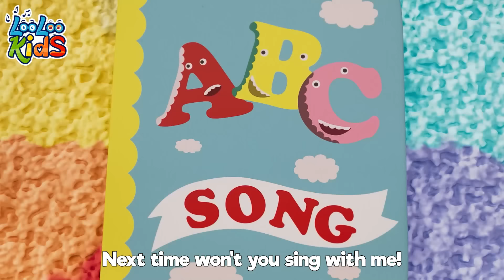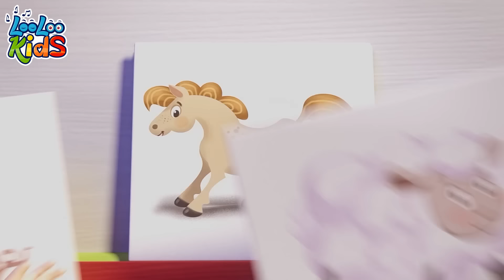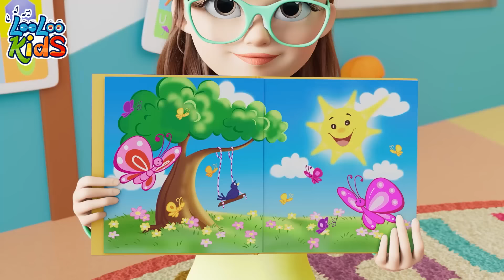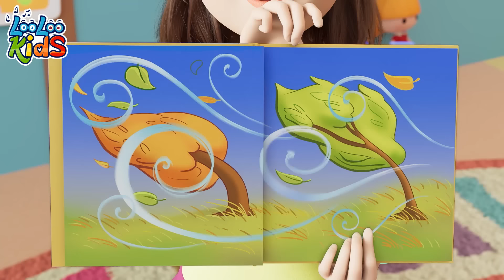Melodies in Motion - S2EP52 - Musical Adventure Collection - LooLoo Kids Songs for Kids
You are watching "Break the Pinata", a super fun 1 hour compilation with the best animated nursery rhymes!

Go to your favorite song by selecting a title below:

00:00 - Break the Pinata
02:26 - Incy Wincy Spider
04:20 - Wild Animal Sound
07:05 - One big family
09:05 - My Donkey
10:27 - ABC
11:47 - Rain, Rain Go Away
14:02 - Ice Cream
17:03 - Toy Song
19:44 - Animal Sounds
21:51 - A Flower in my Garden
23:21 - Vehicles
25:47 - When i'm Upset
28:08 - Ten in bed
30:41 - Five Little Ducks
32:29 - Seven Continents
34:28 - The Wheels On The Bus
36:39 - Emotion Song
39:05 - Bingo
41:00 - Who Took The cookies
43:05 - Bunny Hop
45:26 - MonthsoftheYear
48:03 - Musical Instruments
50:25 - My family
52:15 - Samba Dance
54:04 - Phonics
56:21 - Weather
59:20 - ChooChooWah
01:02:50 - One Little Finger
01:05:18 - Five Little Monkeys
01:07:34 - Bath song
01:09:53 - Number Song
01:11:51 - The Finger Family
01:13:56 - Old MacDonald
01:15:14 - Hello Song